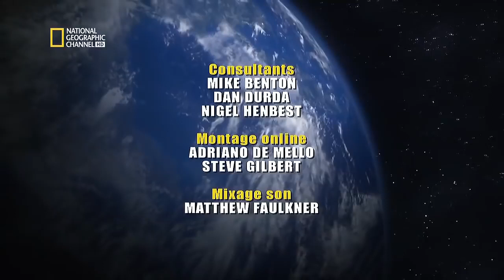Documentaire ESPACE - ☆ LA CREATION DE LA PLANETE BLEUE // 2020/2021 [VERSION COMPLET] [ARCHIVE]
Documentaire relatant l'histoire de notre bonne vielle planète bleue.
De sa chaotique naissance à son avenir funeste, tout y est traité.

Bonne nuit tous le monde ...

Vous avez adoré cette série et moi aussi ! Je vous proposons de la regarder à nouveau dans son intégralité.

Tout droit leurs est réservé.